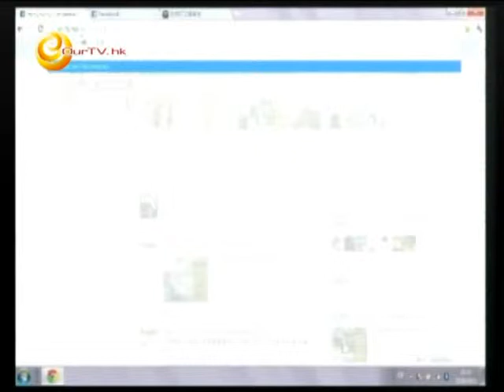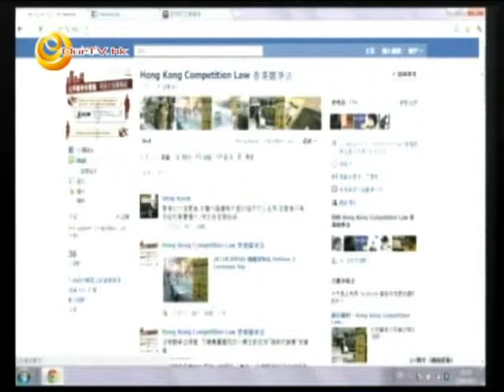《重奪左翼》第十五集：競爭法所為何事？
主持：郭永健 (左翼21)
嘉賓：陳嘉朗

本集將會探討：
競爭法如何規管財團？
商界為何反對立法？
左翼人士又應該如何看競爭法？
支持競爭法又是否支持自由市場理念？